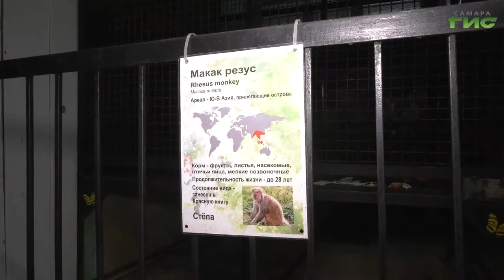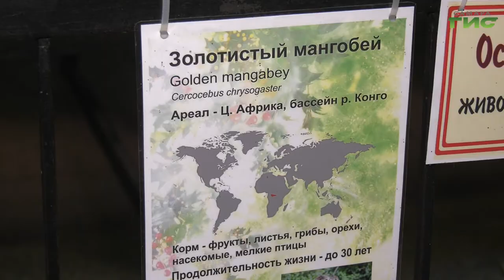Сегодня отмечается Международный день обезьян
В науке одни считают их далекими предками, другие — ближайшими родственниками из мира животных, но в целом это в общем-то симпатичные существа. Сегодня — Международный день обезьян, праздник в шутку придумали студенты Мичиганского университета, и эта традиция, как ни странно, прижилась. В культуре к обезьянам принято относиться с предубеждением, считая, что как, правило, это— персонажи недалекого ума. В том, что это не так, — убедился Олег Зверев, он побывал  на празднике в Самарском зоопарке, где познакомился с обитателями отдела приматов.